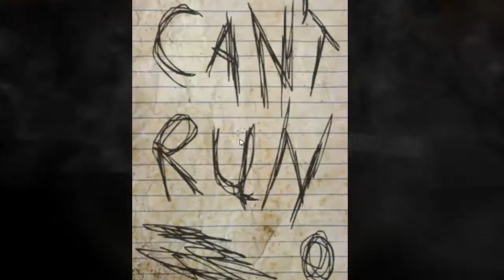Vigila con slenderman!!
Este es un vídeo sobre el famoso juego de el slenderman.

Esta hecho por ElInformaticoCaballeroDeSpadaBlanca.